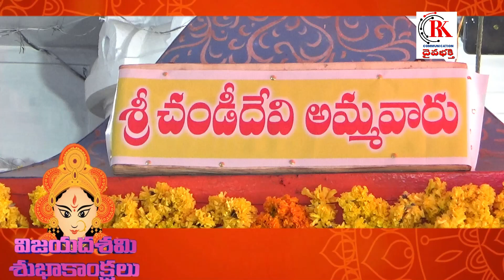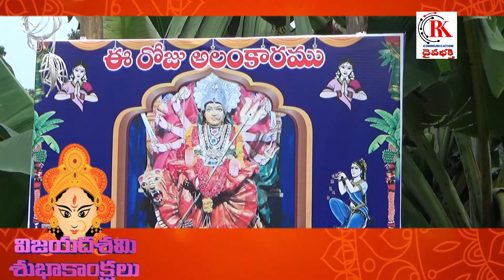RK COMMUNICATION DAIVA BAKTHI @ NAVARATHRI SPECIAL 8TH DAY @ 03-10-22